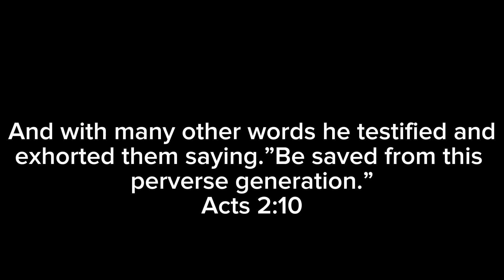Little daily vlog fer ya